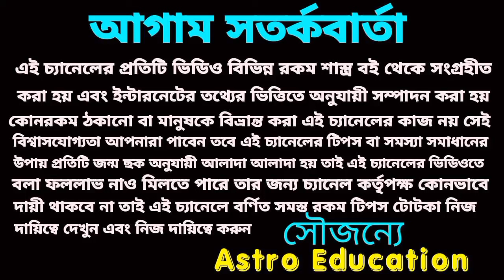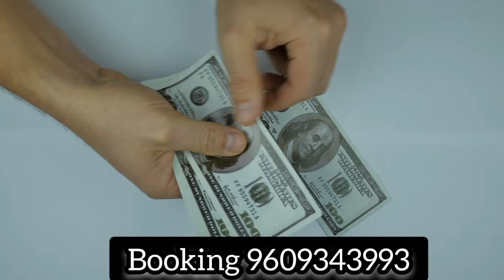21/10/23 এই পাঁচটি রাশির 100% নিশ্চিত অর্থ প্রাপ্তি হবে!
21/10/23 এই পাঁচটি রাশির 100% নিশ্চিত অর্থ প্রাপ্তি হবে!